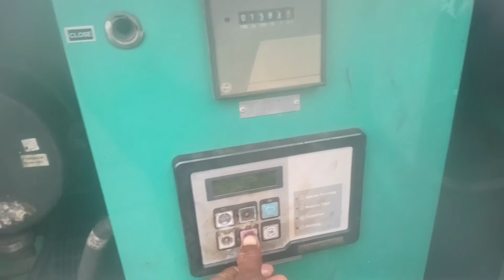ये क्या हो गया 😔 welding September 24, 2022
so hello
 friends Hamare YouTube channel par blogger bahut bahut swagat hai

welding machine kaise chalate hain usi ke bare mein Ham baat Karne wale Hain chalte Hain sakte hain welding .,,,,.
welding machine Kaise chalayen
welding machine working,
argon welding Kaise sikhen
arc welding
welding Ke kitne position hote Hain
arc welding naptel
gas welding Karne Ka tarika
welding machine connection
oile cooled welding machine

technology se latest video pane ke liye hamare channel ko

kuchh bhi kharidne ke liye niche diye Gaye link per click Karen aur purchase Kare